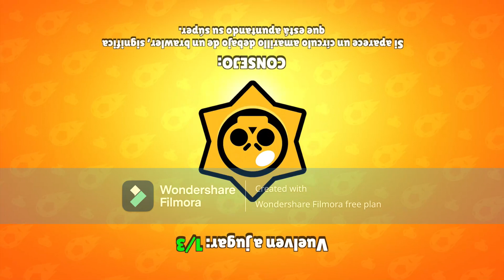😨Estos Son Los BRAWLERS Que NECESITAN UN BUFF 🥵(Inmediatamente)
IN this video i play gameplays with DARRYL  in solo showdown to my new rank